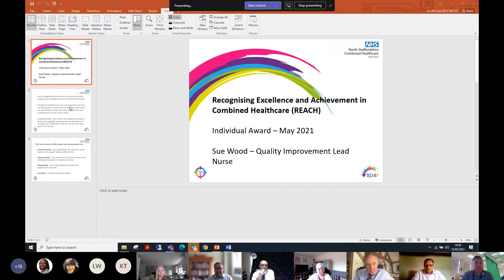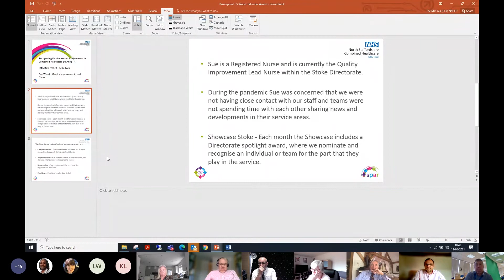Reach Recognition Award May 2021 Sue Wood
Our public Trust Board meeting on 13th May include a REACH Award for Sue Wood, Quality Improvement Lead Nurse